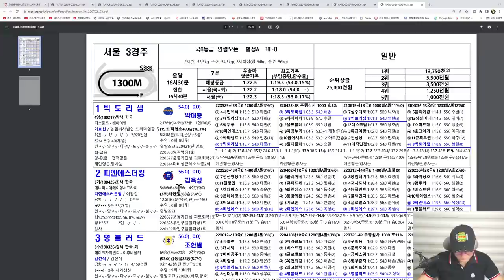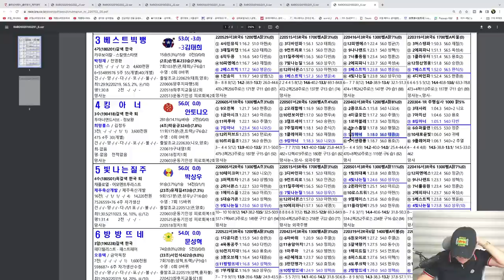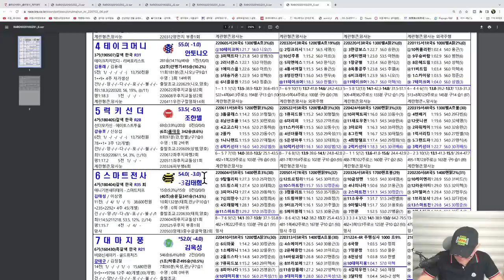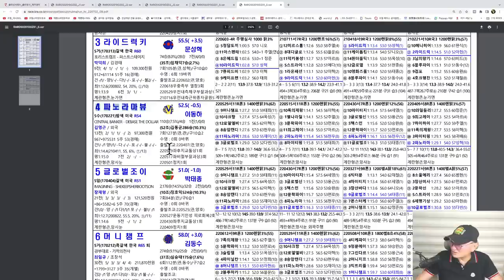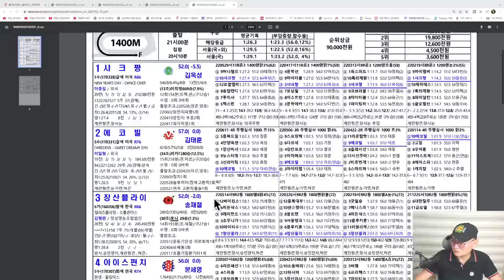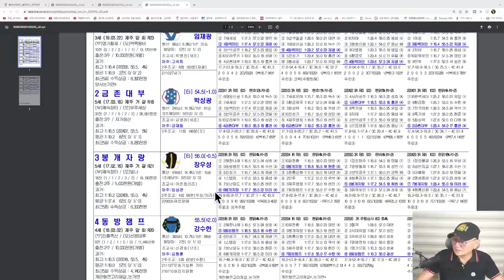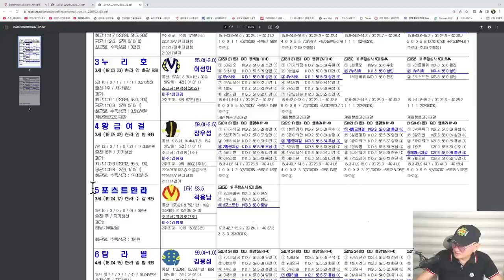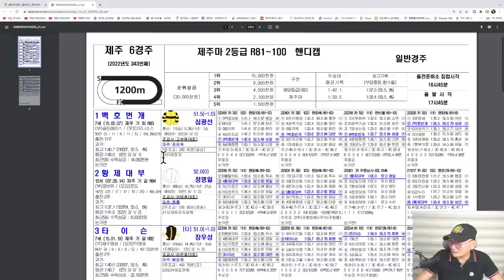[경마] 조철스타일 경마/ [7/2/토요] 실전베팅 / 징검다리 UCC